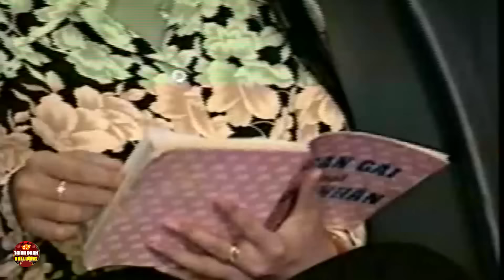Không Ngừng Khóc Khi Xem Vở Cải Lương Này - Vũ Linh, Ngọc Huyền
► Kênh Trích Đoạn Cải Lương Hay - chuyên cung cấp các video ca nhạc Tân Cổ Giao Duyên, Ca Cổ
► Trích Đoạn Cải Lương, Ca Cổ Hơi Dài độc quyền mới nhất 2022.
► Các trích đoạn tân cổ, ca cổ, cải lương để đời hay nhất sẽ được biên tập lại với chất  lượng hình ảnh, âm thanh cực cao mang tới cho quý khán giả những giây phút giải trí tốt nhất!